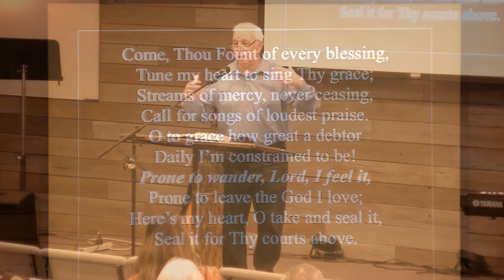Prone to Wander, Lord, I Feel It